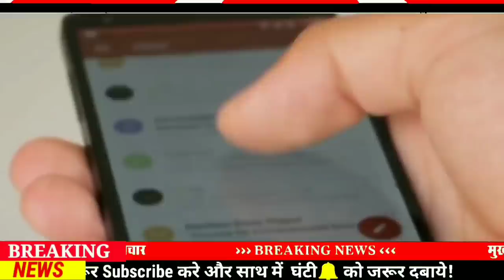Today 11 March bihar news|bihar news,bihar ka news|Gaya news,bhagalpur news|biharinews